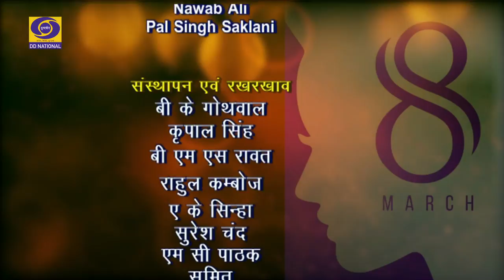Nari shakti Award 2017